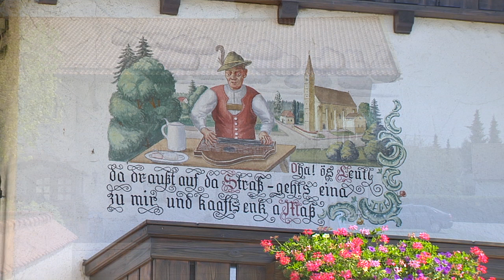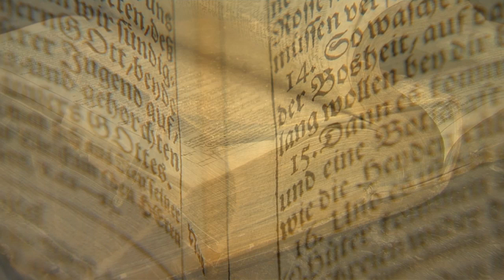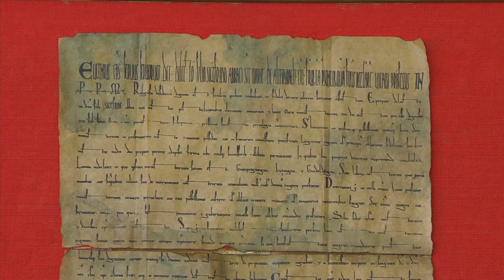Die Geschichte von Garching a.d. Alz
Eine bewegte Geschichte, eine reizvolle Landschaft - vor allem das liebliche Hügelland des Alztales - und eine anhaltende Weiterentwicklung in Richtung Vervollkommnung der Lebensqualität - so präsentiert sich die Gemeinde Garching a.d. Alz als ein wichtiger Eckpfeiler im Südwesten des Landkreises Altötting.